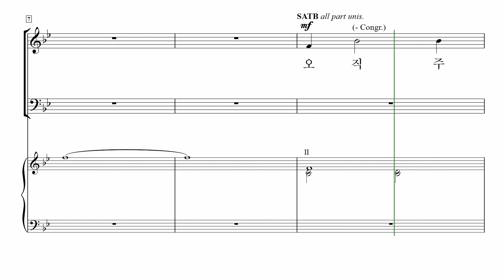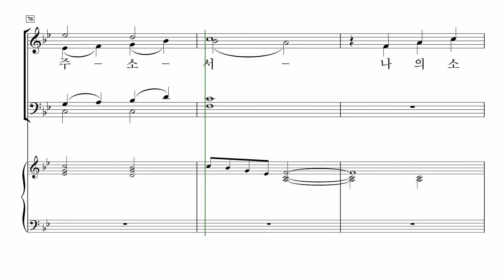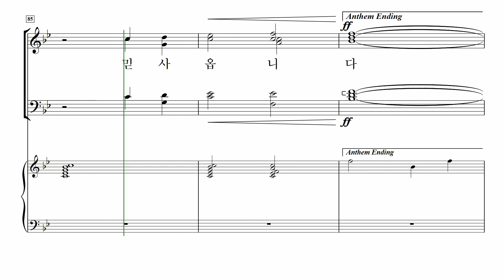[중앙아트] ‘중앙성가 19집’ 12. 오직 주만 따르오리 – 소프라노 MIDI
12. 오직 주만 따르오리 – Allen Pote